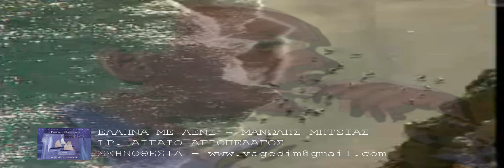ΕΛΛΗΝΑ ΜΕ ΛΕΝΕ - ΜΑΝΩΛΗΣ ΜΗΤΣΙΑΣ - HD video manolis mitsias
ΕΛΛΗΝΑ ΜΕ ΛΕΝΕ  - ΜΑΝΩΛΗΣ ΜΗΤΣΙΑΣ

Στίχοι: Ηλίας Λυμπερόπουλος
Μουσική: Γιώργος Κατσαρός
Πρώτη εκτέλεση: Μανώλης Μητσιάς

Ζευγά με κράζουν στο Μοριά
στην Κρήτη καπετάνιο
για τους αφέντες το καλό κρασί
για μένα το βιδάνιο.

Στην Κάλυμνο με λένε σφουγγαρά
στη Μυτιλήνη και στην Χιό
βαρκάρη και ψαρά
τι σε μέλλει πώς με λένε.

Έλληνα με λένε
Κρήτη μου παντέρημη,
Μοριά κατακαημένε
Έλληνα με λένε.

Σαν το Αιγαίο το πέλαγο βαθύ,
βαθύ είναι το φαρμάκι
που βγήκαν κάτι κότσυφες αμάν
να κάνουν το γεράκι.

Στη Νιό στο Καστελόριζο με λένε βουτηχτή
ζευγά βαρκάρη και ψαρά γυμνό χωρίς κουπί

Έλληνα με λένε
Κρήτη μου παντέρημη,
Μοριά κατακαημένε
Έλληνα με λένε.